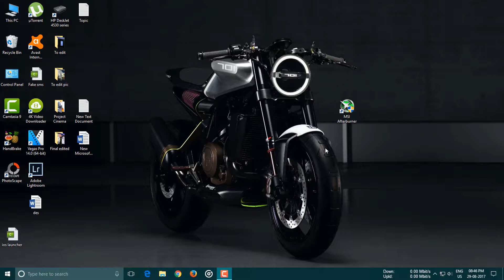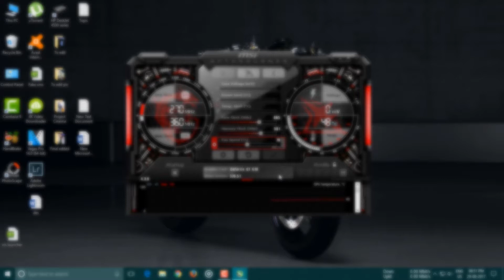How to Overclock Your Graphics Card | Video Card Overclock Tutorial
One of the best parts of gaming PCs is the customization. You can build something modest or enormous and every part is completely up to you and that includes the graphics card. It goes further than that though as most GPUs allow you to overclock to get even more performance. The only question is...how exactly do you overclock a graphics card? In this video I give a tutorial

This Channel is all about Tech Reviews , we will provide you the true reviews of gadgets.
We will share Reality Check of Products so that everyone can understood.

How to Overclock a Video Card - Beginners Guide
How to Overclock any Graphic Card Safely | MAXIMUM PERFORMANCE (Hindi)
Video Card Overclocking Guide
Is overclocking safe?
What is Overclocking as Fast As Possible
austin evans